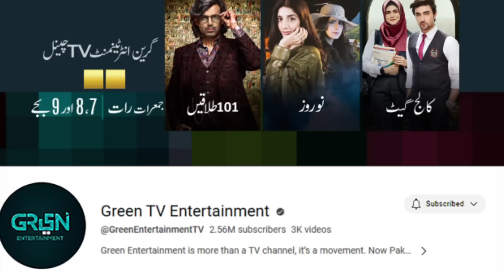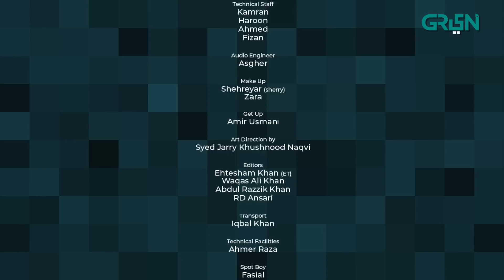101 Talaqain | Episode 10 | Zahid Ahmed | Yasir Nawaz | Naveen Waqar | Green TV Entertainment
Experience a world of dark comedy and satire as Zahid Ahmed aka Rustom Kavasji artfully decodes the cracks of marriage.

Writer & Director: Omer Ikram
Presented by:AUJ PRODUCTIONS in association with MULTIVERSE ENTERTAINMENT

CAST
Zahid Ahmed
Yasir Nawaz
Naveen Waqar
Anoshay Abbasi
Farass Khaild
Farha Nadir
Sadaf Asshan
Khalid Anum
Sana Askri
Dainal Afzal Khan
Kumail
Usman Mazhar
Kaleem
Tanveer
Neha Malik
Raeeed Alam
Seahrah Asgher
Nalia Rehan
Aslam Sheikh
Agha Talal
Hina Rizvi
Ridda Isfahani
Erum Bashir
Osma Kham
Zubab Rana
Ghazala Butt
Mojis
Bushra Khan
Ramsha Khan
Usman
Aymen Khan
Urooj Abbas
Faizan Khan
Mamham Amir
Ismail Tara
Khalid Zafer
Ayez Khan
Kiran Shahid
Ainy
Nataliya
Sajeel